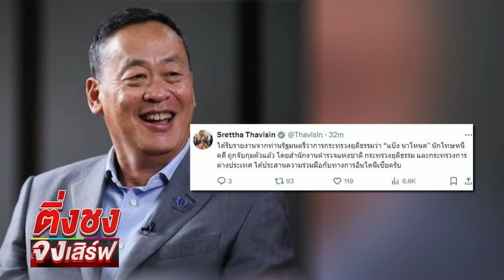"แป้ง นาโหนด" โดนจับเพราะกร่างทำร้ายผู้หญิง | ติ่งชงจงเสิร์ฟ | วันที่ 30 พฤษภาคม 2567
ผ่านมากว่า 7 เดือน ล่าสุดเจ้าหน้าที่รวบ “แป้ง นาโหนด” ได้ที่อินโดนีเซีย ขณะไปเที่ยวบาหลี พบแกล้งเป็นใบ้ ถือพาสปอร์ตปลอม ก่อนทะเลาะสาว

พ.ต.อ.ทวี​ สอดส่อง​ รมว.ยุติธรรม กล่าวว่า เมื่อหนีออกจากประเทศไทย ได้ปลอมพาสปอร์ตเป็นคนอาเจะฮ์ และเข้าไปอยู่ในอินโดนีเซีย โดย เสี่ยแป้งจะแสดงเป็นคนใบ้ เพราะไม่สามารถพูดภาษาของอินโดนีเซียได้ โดยการจับกุมครั้งนี้จับได้ที่บาหลี เพิ่งบินไปเที่ยวบาหลี  ปกติเขาพำนักอยู่ที่เมดัน มีคอนโดใหญ่ โดยแป้งไม่เคยเตรียมตัวว่า จะถูกจับได้ก็เลยไปเที่ยว แต่ที่เจ้าหน้าที่พบไปทะเลาะกับผู้หญิงอินโดนีเซีย และทำร้ายร่างกาย จึงเป็นที่มาของการจับกุม

 วันพรุ่งนี้ (31 พ.ค.67) จะประสานรับตัวที่เมืองจาการ์ตา ประเทศอินโดนีเซีย โดยนายเศรษฐา​ ทวี​สิน นายกรัฐมนตรี ได้สั่งการให้กระทรวงยุติธรรม สำนักงานตำรวจแห่งชาติ และ กระทรวงการต่างประเทศติดตามอย่างใกล้ชิด